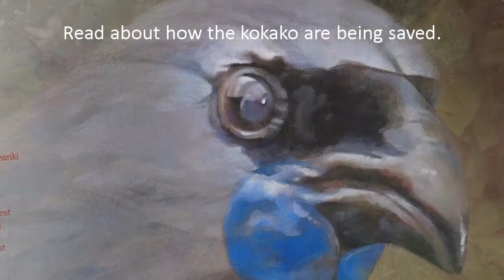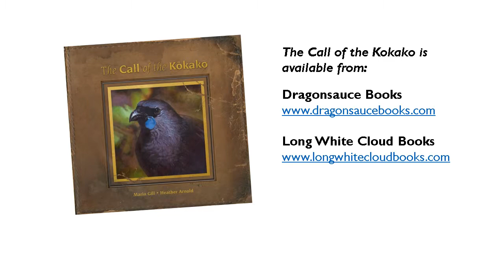The Call of the Kokako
Have you heard the haunting song of the kokako?

Come on a fascinating journey with Maria Gill and discover how New Zealand’s biggest songbird can make sounds like a cat, a bell and an organ all in one tune. Get lost in the native forests where the kokako live, and learn about how these endangered birds are being saved … and why they are so special. Meet Geordie Murman – kokako rescuer and forest-saving champion – and witness how the kokako inspired so many people to work together to achieve an incredible result for native bird conservation.
Heather Arnold’s beautiful and life-like illustrations complete a captivating book on one of our rarest, most musical birds.

Published by New Holland Publishers